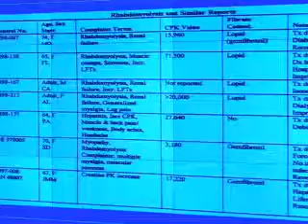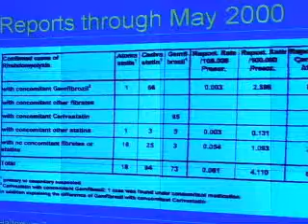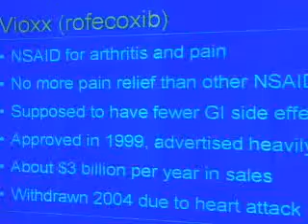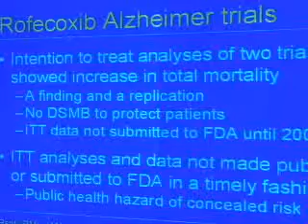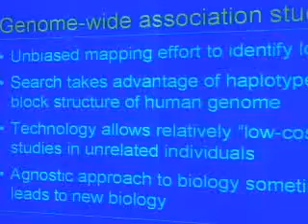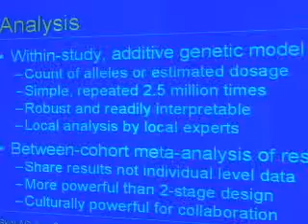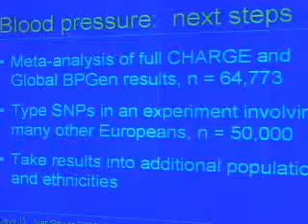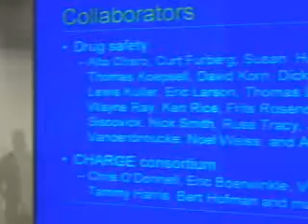Dangerous drugs and the genetic causes of disease (Bruce M. Psaty at CASW 2009)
Assuring the public that prescription drugs are safe is a tricky business, because the data are often locked in pharmaceutical company vaults. Bruce Psaty has used publicly available court documents released in lawsuits to write about drug-safety problems that have been kept secret by the drugs makers. His findings call into question not only the behavior of drug companies, he says, but also the work of reporters. In a parallel project, he has combined large population-based cohort studies with data from gene chips to uncover genetic causes of disease, a project that may in the future help lead to better treatments—and safer drugs.

Bruce M. Psaty, MD, Ph.D. - Professor of Medicine and Epidemiology - University of Washington.

In addition to work on drug safety and genetic causes of illness, Psaty, who holds an M.D. and Ph.D., has published extensively on conflict of interest in medicine and the design and conduct of clinical trials.